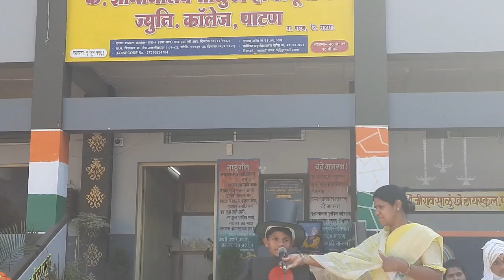fancy dress competition